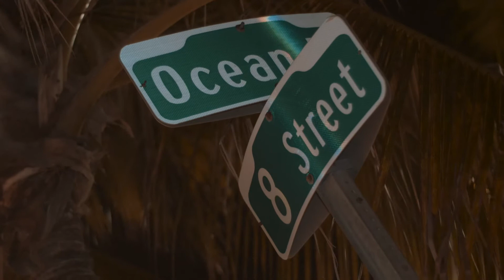“LuLu” official video TELEPATHIC BOSSES